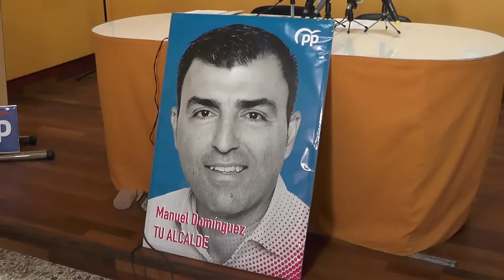Presentación del programa electoral del PP de Los Realejos